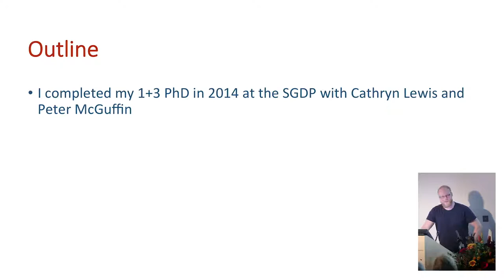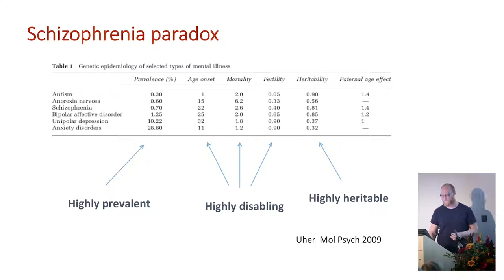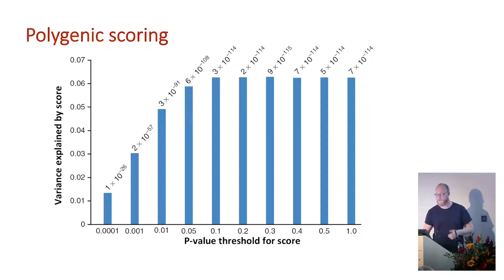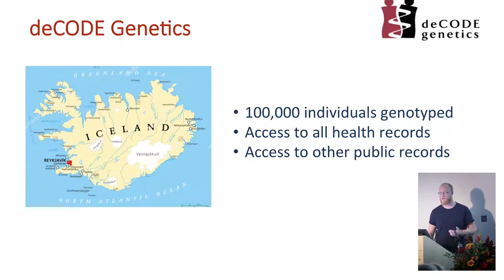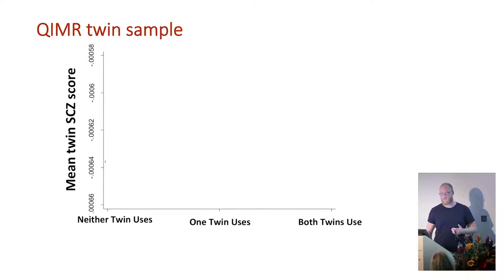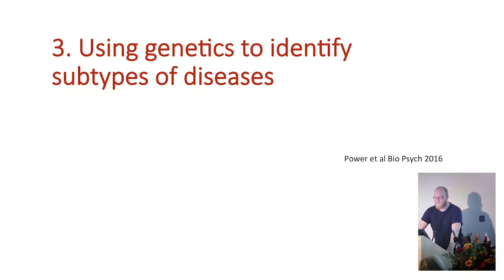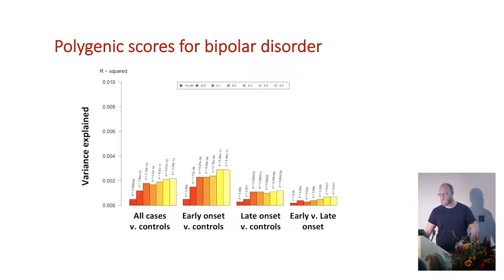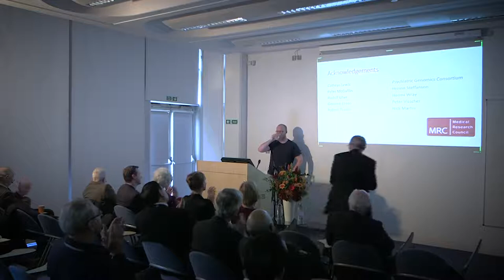Gottesman Shields Prize Lecture - Robert Power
Robert Power speaks about his Gottesman Shields Prize winning research at the SGDP Centre.